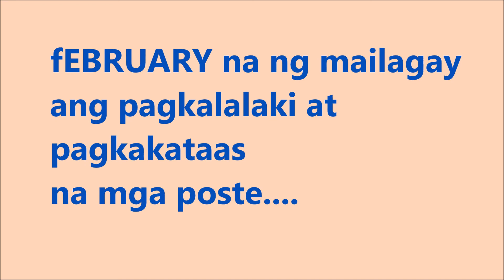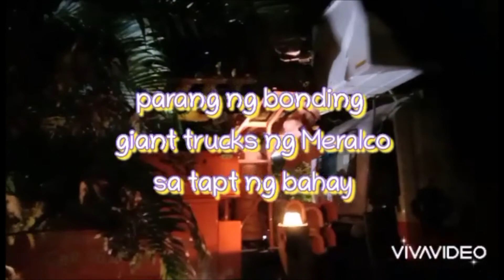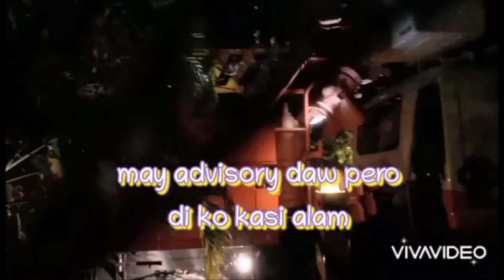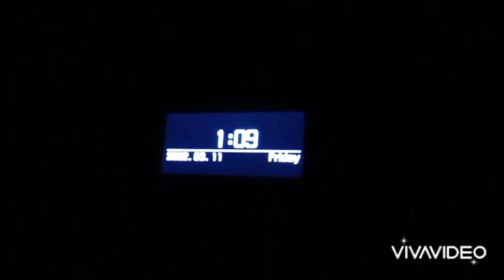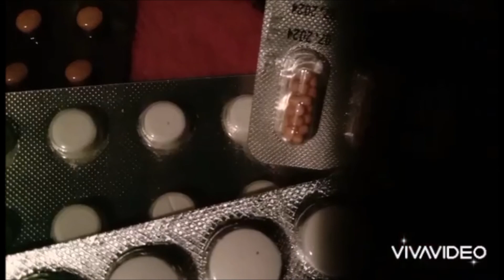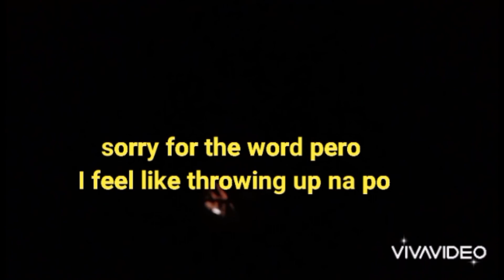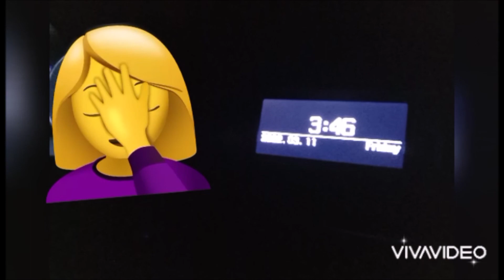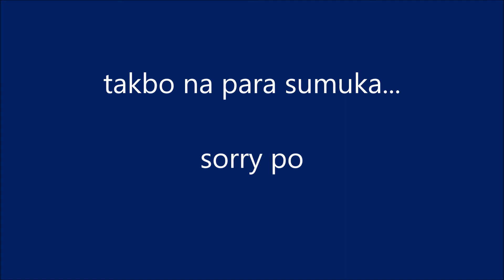MERALCO, MERALCO! MASDAN ANG GINAWA MO!!! CHER BALELENG TV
Magtiwala  sa Panginoong sa atin ay nagmamahal ng totoo!
PLEASE DON'T SKIP ADS. Napakatagal din pong panahon na hinintay kong masabi yang mga katagang yan! Salamat po sa inyong walang sawang suporta at pagmamahal!
Your subscription to  @CHER BALELENG TV is the motivation and inspiration I need to continue and create more videos that share love, knowledge, charity, and the goodness of humanity.
I will always be grateful to the loyal subscribers for making time to watch my videos, special thanks to the silent viewers whose support is very essential,
Remember, always: In order to have a beautiful life, be a waisnabaleleng, with a heart.